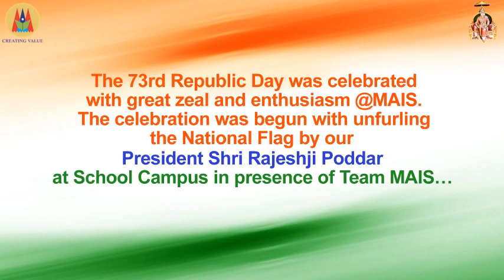Republic Day - Parade @MAIS || Maharaja Agrasen International School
The 73rd Republic Day celebration was begun with unfurling the National Flag by our President Shri Rajeshji Poddar at School Campus in presence of Team MAIS…